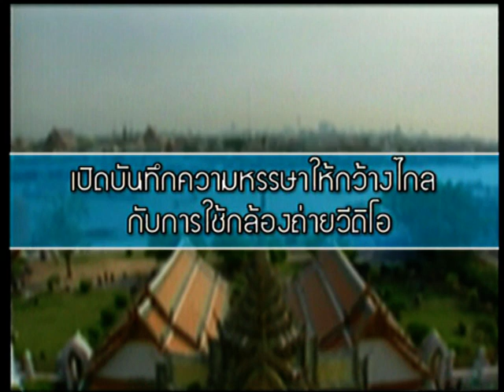เทคนิคการถ่ายภาพ1